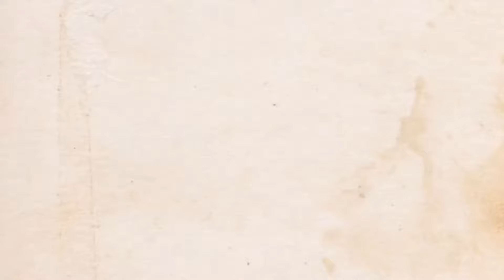HOW WE MADE THE MV✨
Follow Sarah Barrios:
sarahbarrios.komi.io